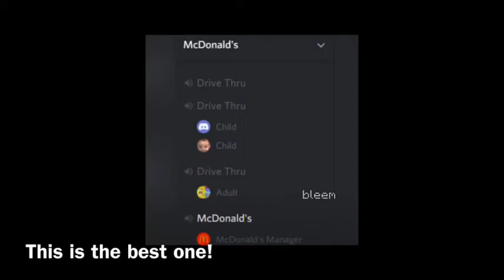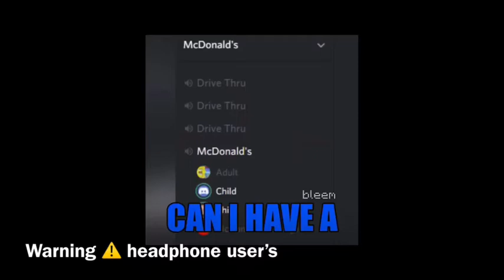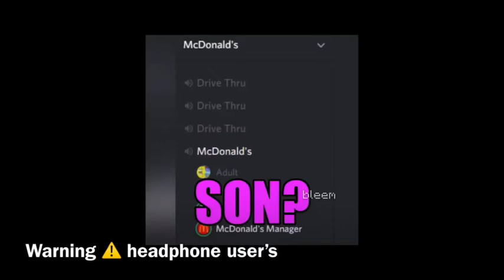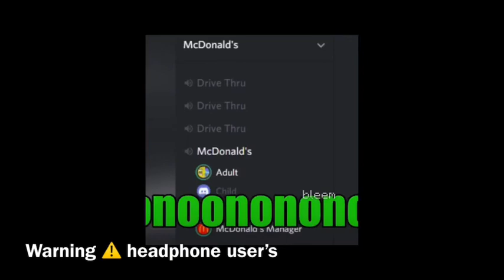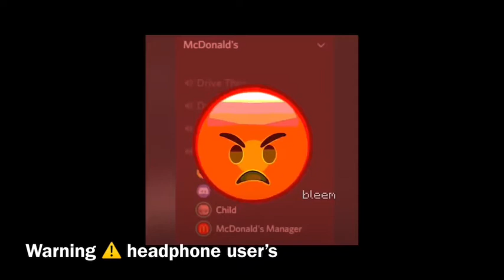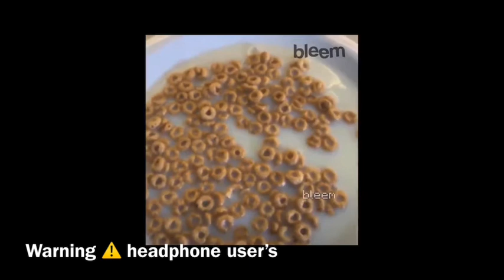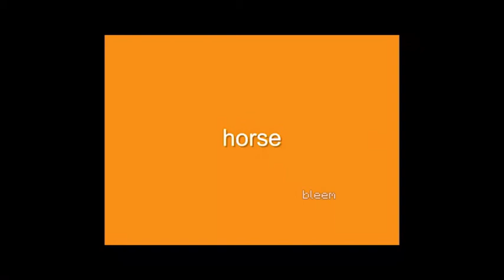Try not to laugh 😂 | WARNING ⚠️ headphone user’s